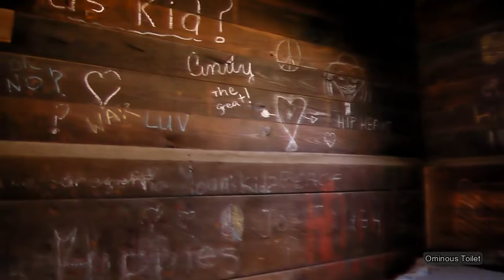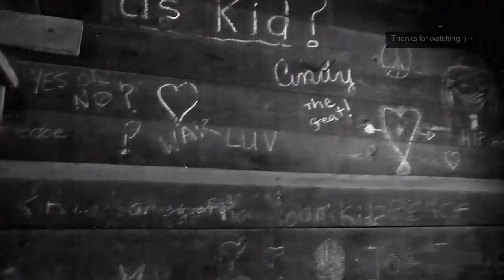Silver Skull Farmhouse, Exploring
I was only expecting to be able to capture the exterior of this house, but I managed to get a peak inside as well as a look around the workshop in the back :)

 This one was funny lol  I walked over to the neighbors house to see if they would mind me poking around next door with my camera for a bit, and to see if they had any information on the house that they might be willing to share. I rang the doorbell and waited for a minute or two, then after assuming they were out, walked back over to the abandoned house to take a closer look and start filming. After about 10 minutes, I see the neighbor walk out of his house, get into his car and leave lmao gave me a good laugh, wish I could have gotten some information on the house though xD Shortly after, I noticed a couple of guys on the next property over were keeping an eye on me. I waited for a bit to see if either of them would approach to say anything, hoping maybe they would have some info, but they looked busy and didn't seem to care too much that I was there, though they were watching what I was up to. I think they were with the truck repair shop just a few houses down.

 When I spotted an opening around the back of the house I just wanted to walk straight in haha, but it was in clear view of those guys so I just stuck the camera in to get a peek.

  The camera didn't pick it up too well but the skull is painted with silver spray paint not white like it seems to look, and near the end before I leave I go to inspect a random crate in front of the house, but my camera died on me. The crate was empty though, you can sort of tell in the photo at 6:28 lol